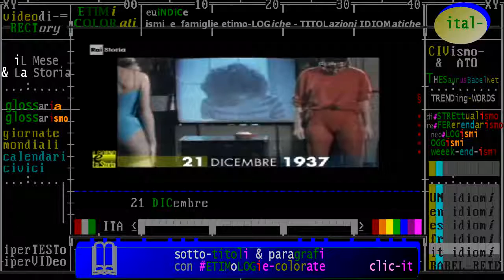(anniversari nascita 1937) 21 DICembre, New York: Jane Fonda, attrice